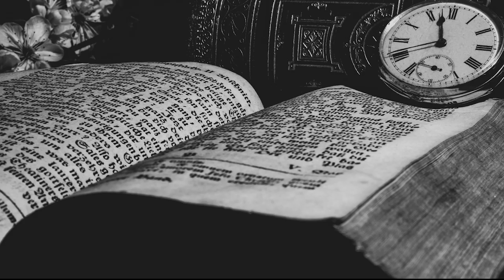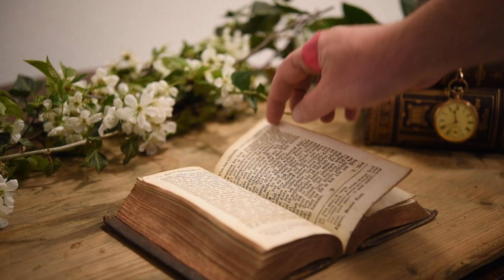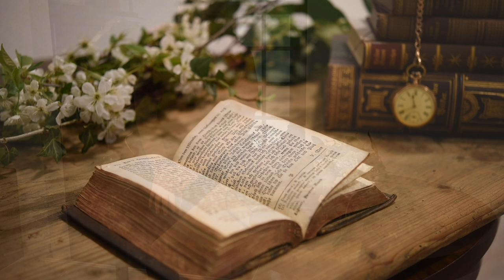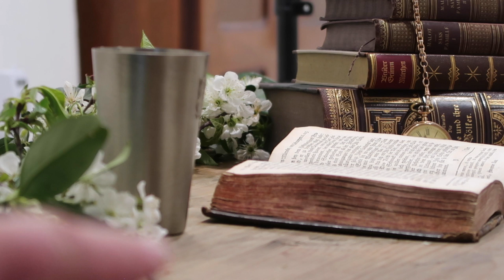Fotografie - Antiquitäten stimmungsvoll fotografieren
Es gibt keine schlechtes Fotowetter, es gibt nur mangelnde Inspiration.

Ich habe einen regnerischen Nachmittag damit verbracht ein paar Antiquitäten ins richtige Licht zu setzen. Ideen für kreative Bilder lassen sich auch in den eigenen vier Wänden verwirklichen. Holt euch ein bißchen Inspiration bei meiner Arbeit.

Altes Brett, alte Bücher, ein bißchen Grün aus dem Garten und zwei Blitze von Yongnou, mehr ist dazu nicht nötig. Lasst uns gemeinsam ein paar alte Bücher und andere Antiquitäten stimmungsvoll fotografieren.

Gute Unterhaltung
Euer
Ralph